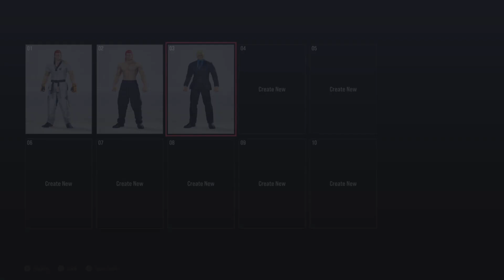My favourite TEKKEN 8 outfits